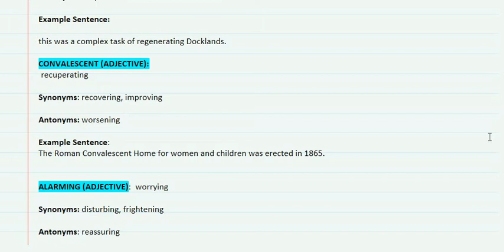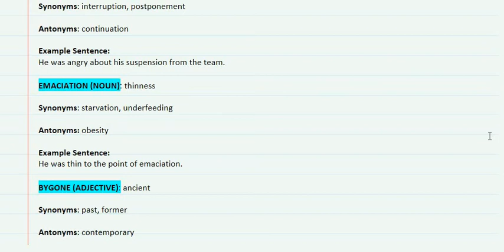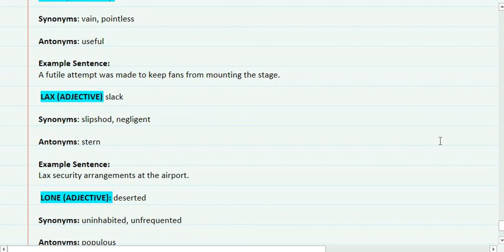GRE VOCABULARY | LEC 7